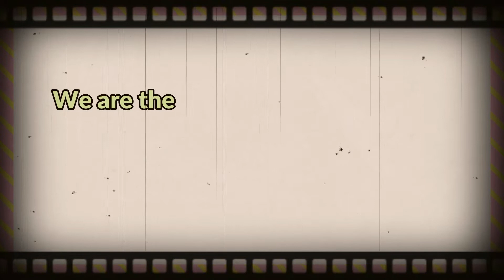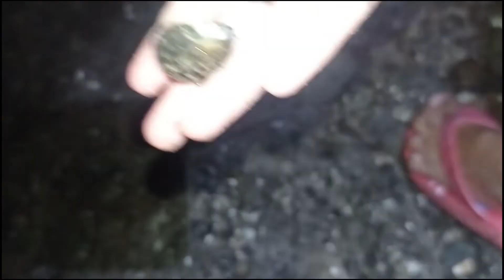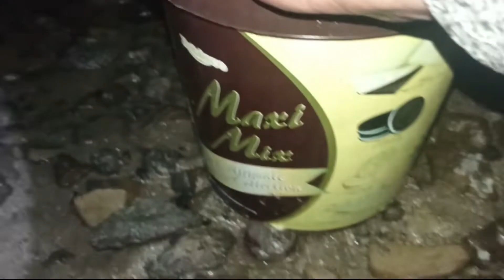nanulo kami // Taga-Isla Nga Lagawan Vlog # 8